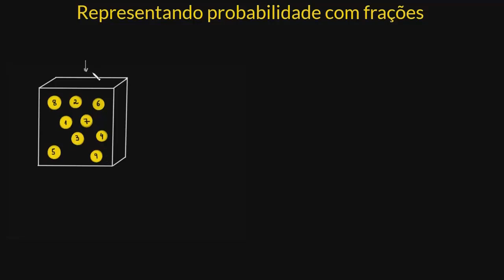Representando probabilidade com frações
Relembre como calcular a probabilidade de eventos aleatórios e aprenda a representá-los na forma de frações.